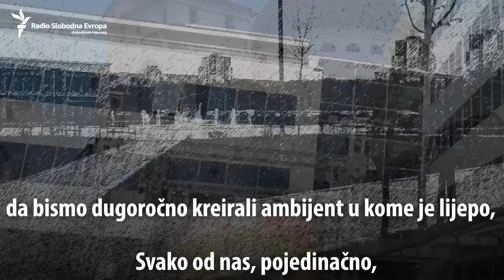Vladimir Maraš: Vrijeme osvješćivanja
"Đeca nas čekaju da ih naučimo vrijednostima, životu."